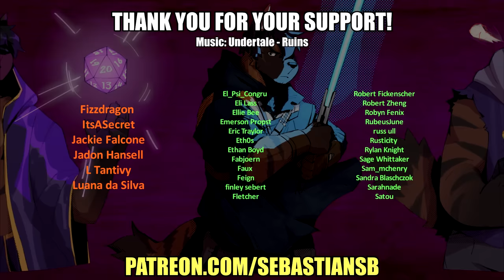Let's Play Echo Part 109 - Full Fedora